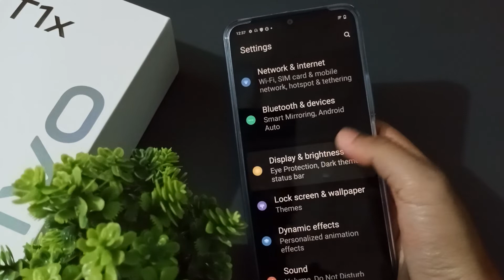how to off dark theme vivo t1x, vivo dark mode setting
vivo v7 plus dark
theme off
vivo dark theme
download
Q vivo dark theme itz
a vivo dark theme off R
Q vivo y91 dark theme
Q vivo y91i off dark theme
Q vivo y93 off dark theme
vivo 1820 off dark
theme